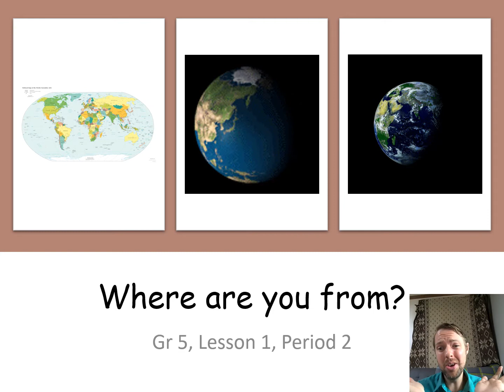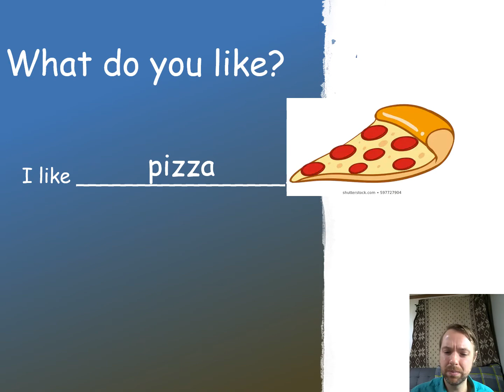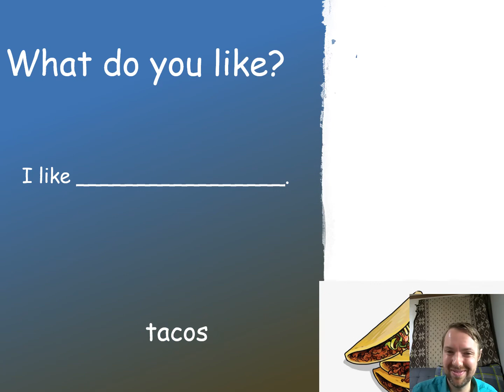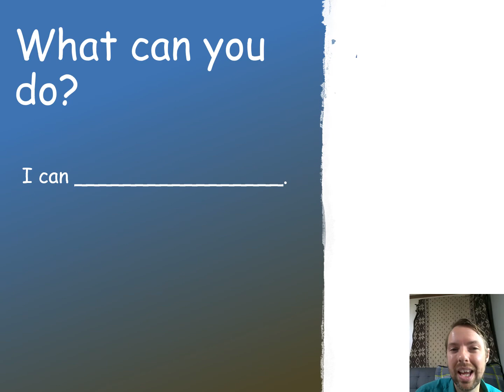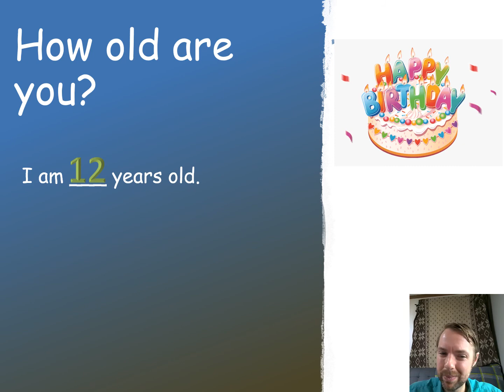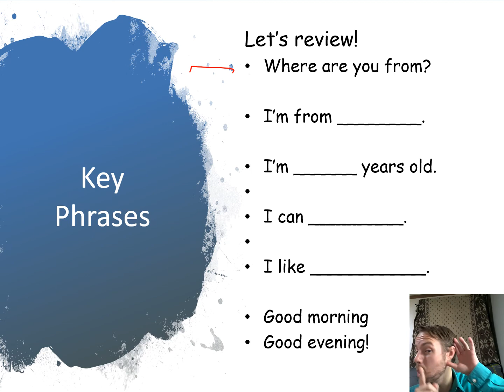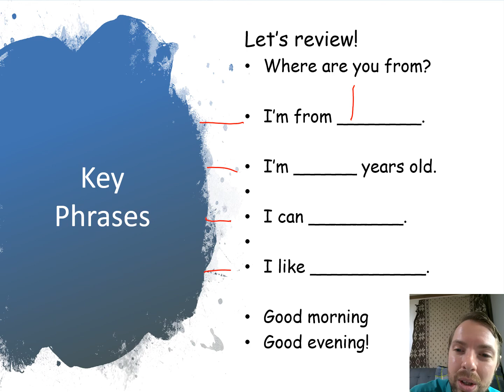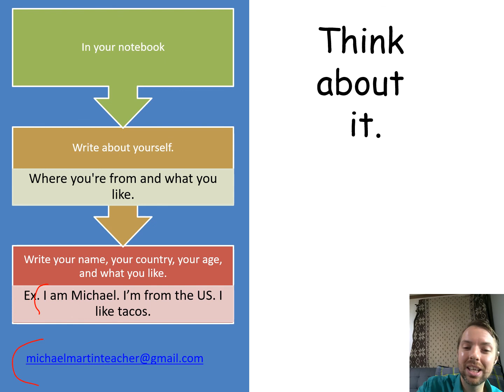Grade 5, Chapter 1, Lesson 2: Where are you from?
Hwanam Elementary Grade 5: Where are you from?